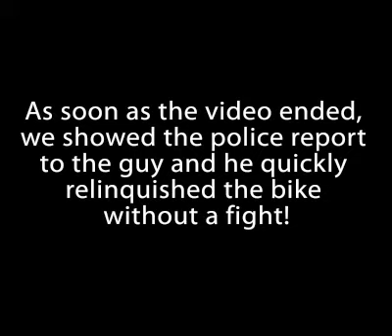Bike Stolen and then Recovered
My bike was stolen out of my garage. A police report was filed but I was left resigned to accept the loss and move on. Then 2 weeks later as I was driving home with my fiancé, I saw someone riding my bike. Here's what happened next...